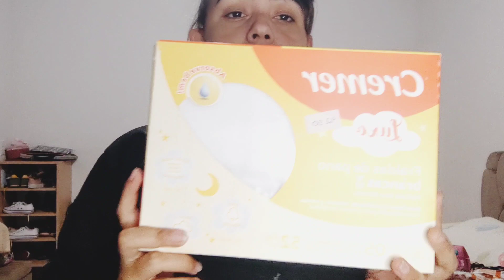Últimas comprinhas para o enxoval de Amélia + compras aleatórias